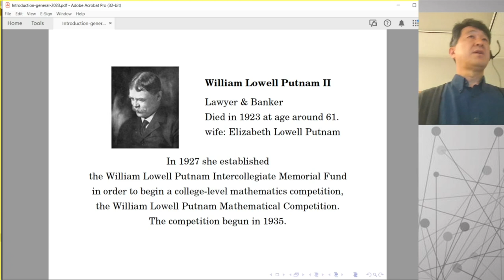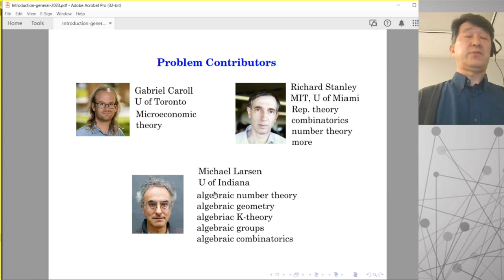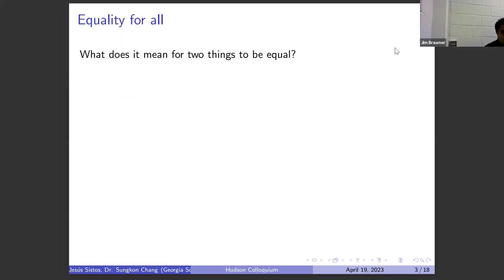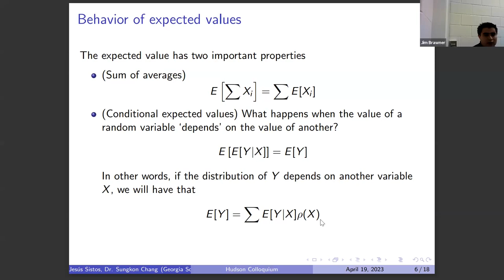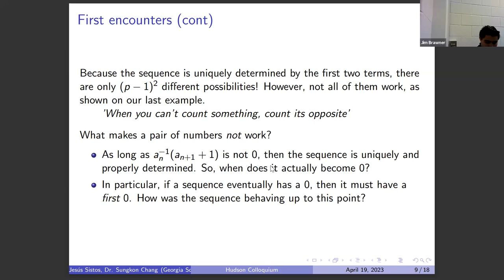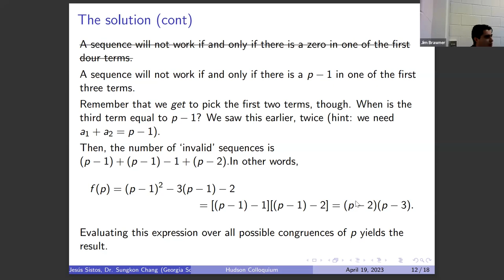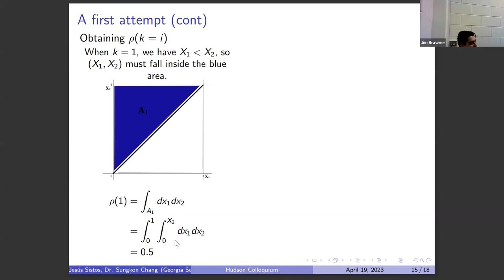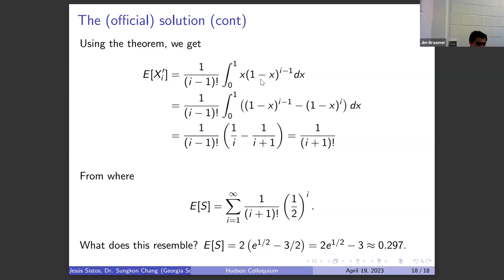Reflection on the 2022 William Lowell Putnam Mathematical Competition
Speakers: Jesus Omar Sistos Barron and Sungkon Chang
Abstract: The William Lowell Putnam Mathematical Competition is annually held across the U.S. and Canada in December each year. Since 1970 the Armstrong Campus has participated in this nation-wide annual mathematical event, and in the fall semester each year, the department of mathematics offers students a seminar course on the competition problems. In this talk we introduce the seminar course, and discuss some of the problems of the past year's competition. All those who are interested are invited to join this presentation.